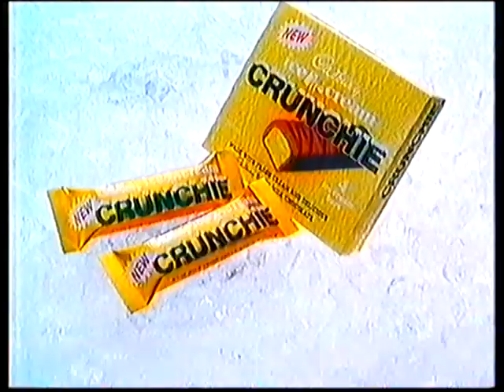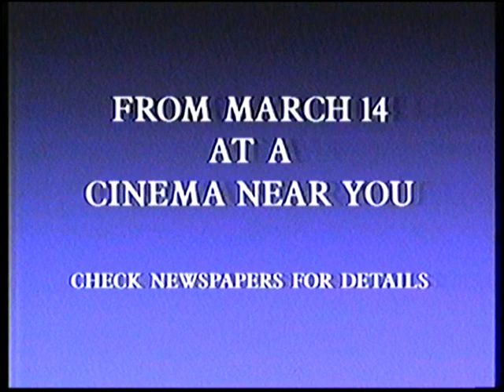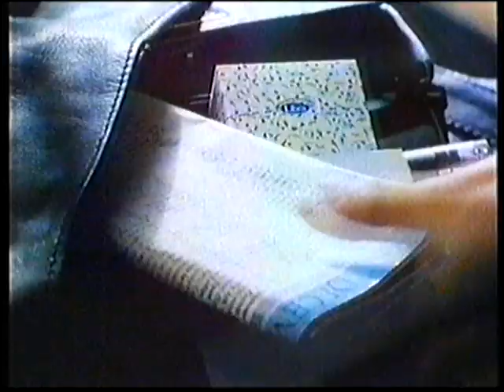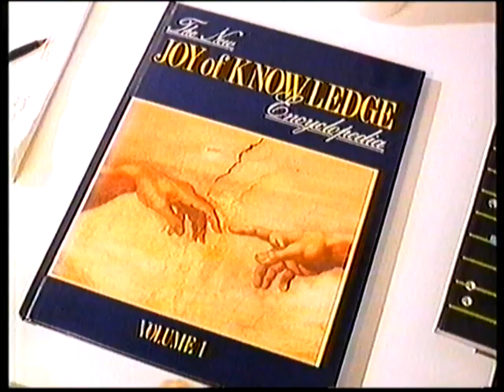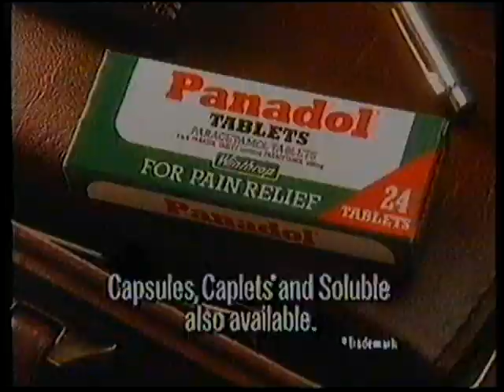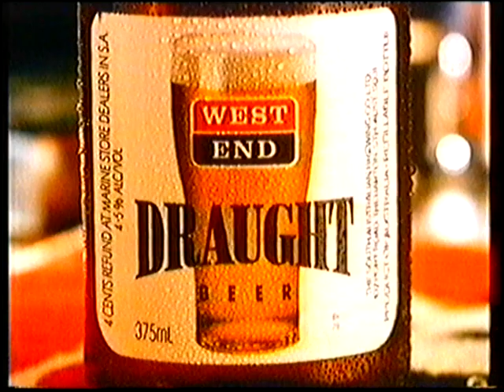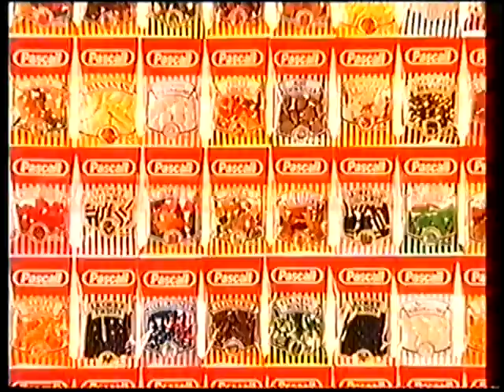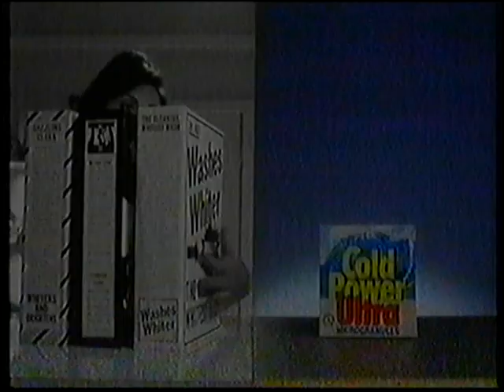Channel 7 Adelaide Commercials 1991 Part 15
Here are some commercials from Channel Channel 7 Adelaide in South Australia from the 10th March 1991.